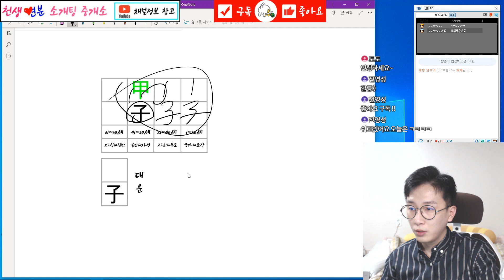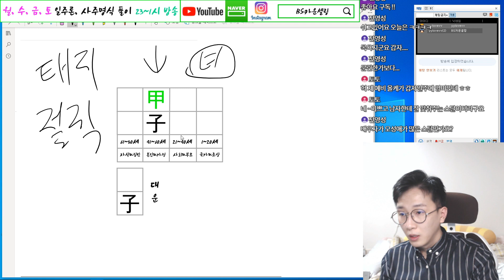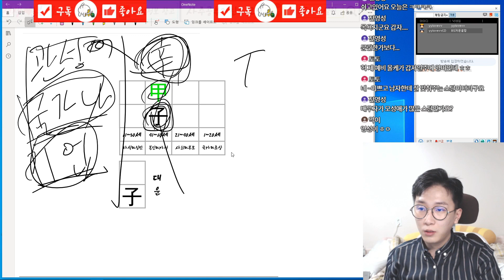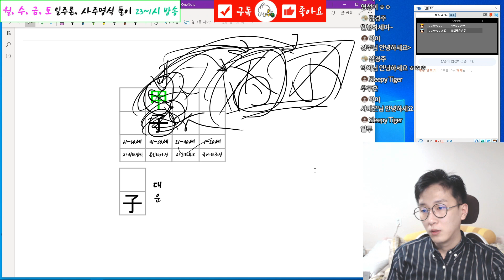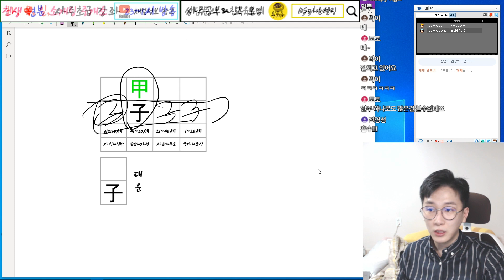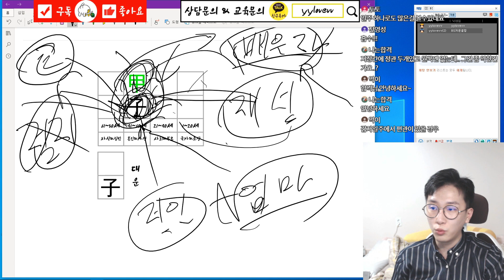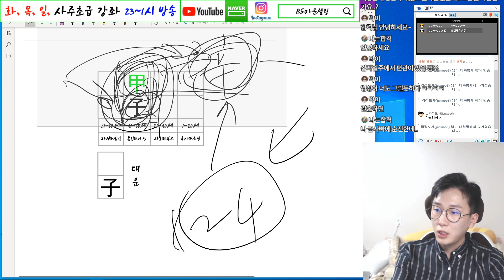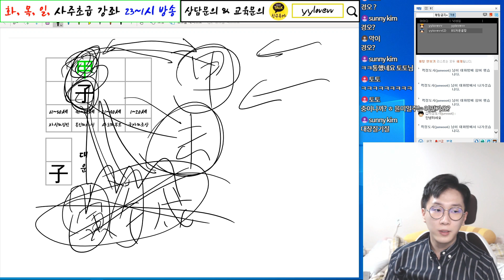내 사주에 갑자일주가 있으면? 예쁘고 섹시하다.